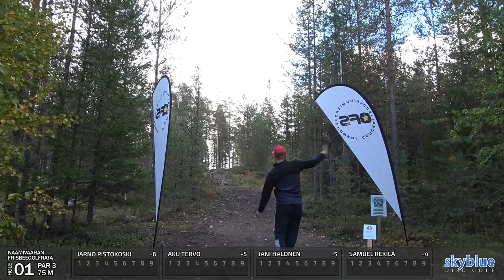Naamivaara Open 2020 | Final Round, MPO Lead Card, Part 1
Tervetuloa katsomaan uutta kotimaista kisavideota! Järjestyksessä seitsemäs Naamivaara Open pelattiin tällä kertaa poikkeuksellisesti vasta syyskuun alussa. Rata sijaitsee Pellossa, Tornionlaaksossa hyvin lähellä Ruotsin rajaa. Olosuhteet kisapäivänä olivat melko lämpimät, mutta hetkittäin epävakaat. Avoimen sarjan kärkikortissa on tuttuja pelaajia Oulusta sekä Rovaniemeltä:

Jarno Pistokoski, #95059
Aku Tervo, #65339
Jani Halonen, #105278
Samuel Rekilä, #71220

Main Cam: Mika Ylisaukko-oja
Second Cam: Antti Pikkarainen
Edit: Kimmo Mäenpää
Graphics: Mika Ylisaukko-oja
Commentary: Mika Ylisaukko-oja & Mikko Kaikkonen